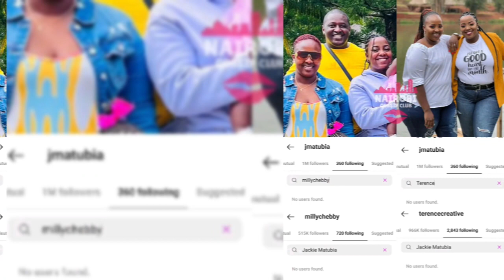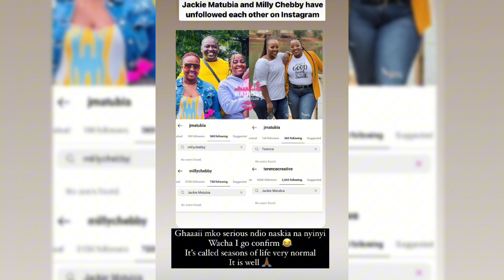Jackie Matubia Cries Uncontrollably As She Narrates What Milly Chebby And Terrence Did To Her!